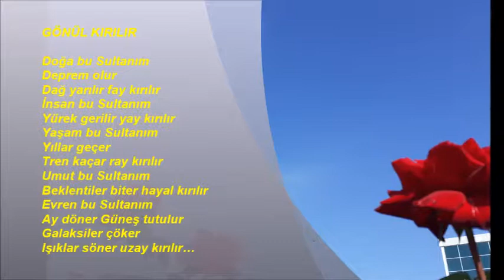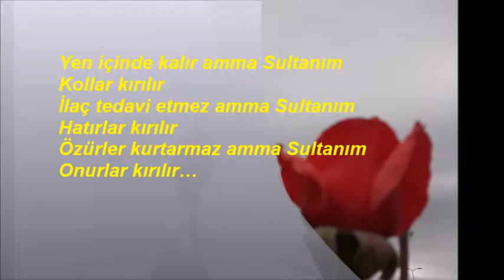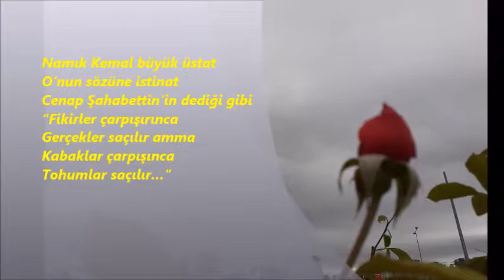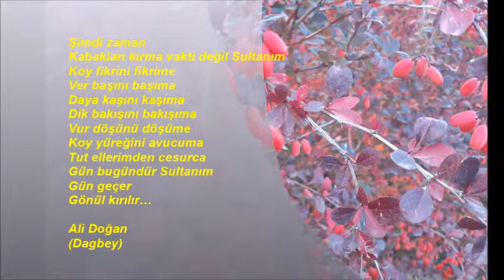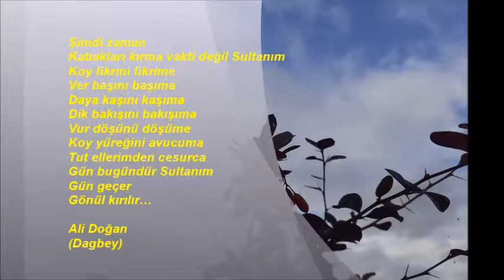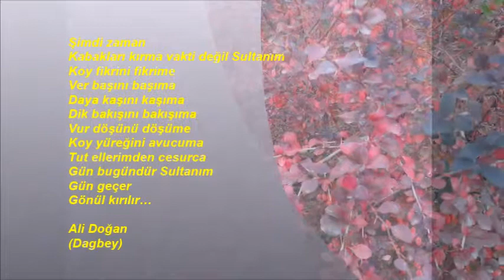GÖNÜL KIRILIR Dagbey Şiirleri Ali Doğan